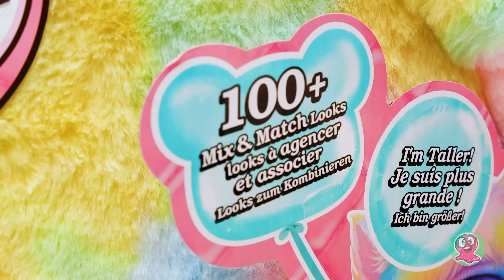UNBOXING Paket Na! Na! Na! Surprise Ultimate Surprise Raksasa yang Menawan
Hai teman-teman! Lihat paket Na! Na! Na! Surprise Ultimate Surprise raksasa yang menawan ini! Begitu lembut dan berwarna-warni pelangi! Kami pandang paket indah ini untuk terakhir kali dan kami buka! Kami lihat sebuah sebuah tas kucing keren dengan gantungan kunci. Dan di dalamnya, terdapat paket kejutan warna pink yang renyah. Itu salah satu bagian kesukaan kita di sini – kantong tiup! Ada banyak kantong misteri kecil di dalam paket yang besar, luar biasa!

Apa yang tersembunyi di sana? Sebuah gesper raksasa, atasan pink berkilau, topi beanie, jaket pelangi, rok bertali, gaun fesyen, boot macan tutul, sandal, sikat rambut, kacamata dan aksesoris lain! Dan ini saatnya menjumpai sang pemilik! Yaitu boneka Piper Prim! Dia manis sekali dengan mata lebar dan bulu matanya yang panjang! Dan rambutnya dengan sedikit sentuhan ungu cantik sekali. Lengan dan kakinya bisa ditekuk, lho! Kita bisa mengatur pose Piper Prim, misalnya untuk berfoto sebagai princess dengan pakaiannya yang indah.

Yuk, kita dandani si cantik kita dengan pakaian modisnya dan mengambil beberapa fotonya!